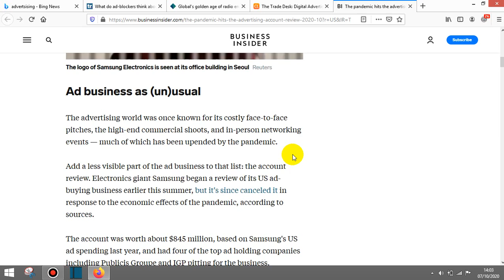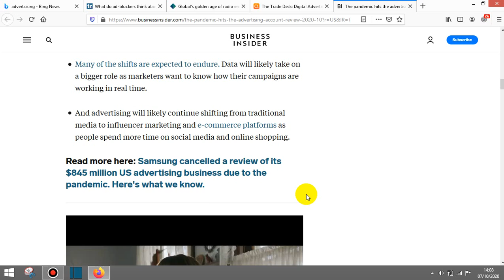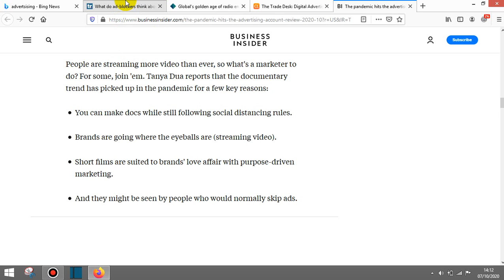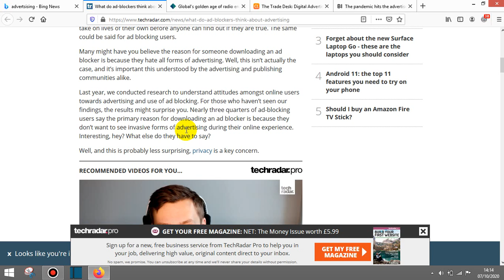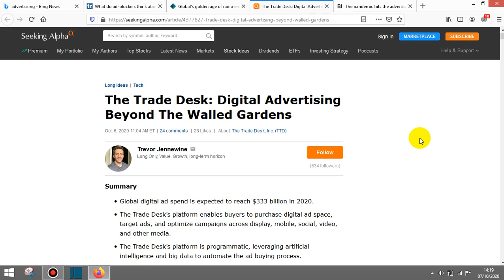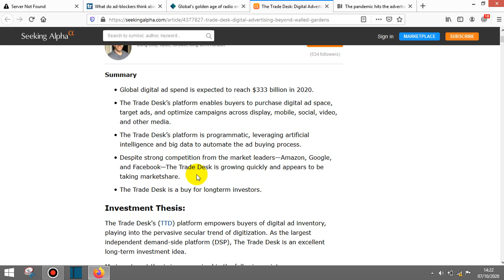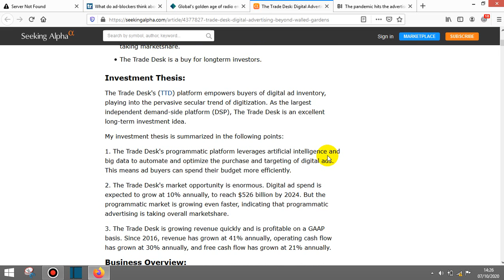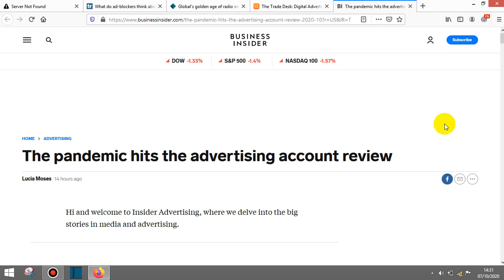WORLD OF ADVERTISING 2020 2022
WORLD OF ADVERTISING 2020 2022 - What are the latest trends?The WORLD of people, economies and all industries are suffering from CoronaVirus, Covid19 worldwide online and offline.

Most people, businesses and multinationals even large corporations are being affected. In this video let's look into what is happening in the WORLD OF ADVERTISING. How are traditional advertising methods changing, adopting or being affected?

The big 3 global players and platforms are still Facebook, Amazon, Google worldwide. The global digital ad spend in 2020 is 333 BILLION USD, so there is plenty of supply and demand for digital ad spend worldwide. The WORLD of people, consumers, entrepreneurs and businesses of all sizes CANNOT ignore social, digital, mobile, podcast, ecommerce and video advertising.

Its a multimedia, multichannel, multitasking, mobile WORLD online and offline. With over 7 BILLION people on Earth and around 5 Billion websites online, the big question is how can we all make a living online if only 3 big players control most of the ad spend and advertising revenue or user-engagement online and across mobile?

It is definitely people of the world of all ages who daily produce and upload their CONTENT into the online giants FREENIUM business models of social media, video advertising and ecommerce YET most people earn or receive very little for their time, work, content and profession. Why?

In the world of advertising, every website, blog, podcast or brand has to advertise. Yet only around 50% of U.S. businesses advertise online and offline. This is because advertising is complex and expensive. Advertising online is NO walk-in-the-park unless you have a specialist PPC, SEO, Digital strategist, UX and Web Developer at hand.

The WORLD of advertising still has alot to offer, innovate, leverage and balance across all technologies, languages, cultures, industries, brands, campaigns and channels worldwide. Watch out for 5G, AI, Machine Learning, Automation, Video Advertising, Mobile Advertising, Podcasts in 2021 and 2022.